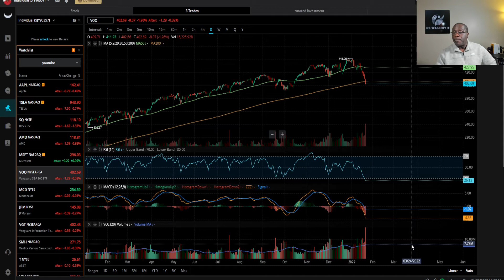Learn How to have Stock Market Wins! Let's Check Support and Resistance!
You can win in this stock market.  Stock Market Wins happen when you buy at the right time.  This Stock Market is positioned for Wins with now!  Let's look at the charts and see how support and resistance and knowledge helps with stock market wins.

-- TIMESTAMPS –
00:00 Introduction
01:38 What is Support
02:03 What is Resistance
02:29 Apple chart
05:55 Tesla Chart
07:49 Square (Block) Chart
09:02 AMD Chart
10:01 Microsoft Chart
10:42 VOO Chart
11:15 What are we doing and Conclusion

Other Great Opportunities for free Bitcoin, Free Stock and much more

Duane